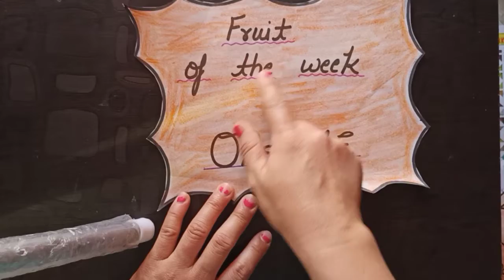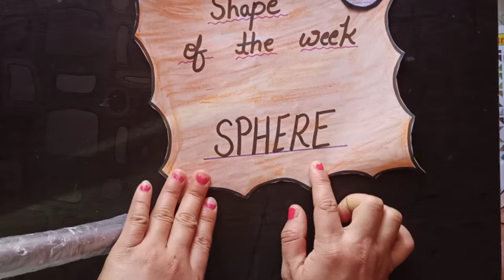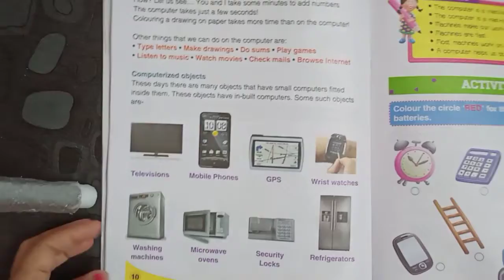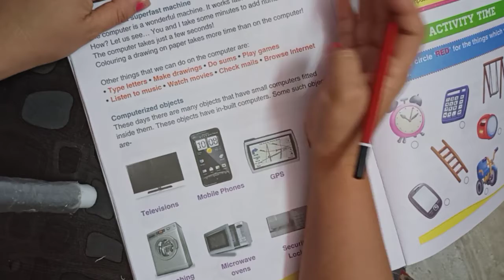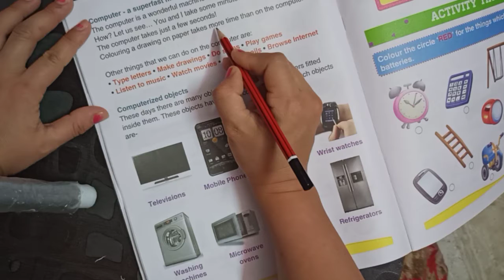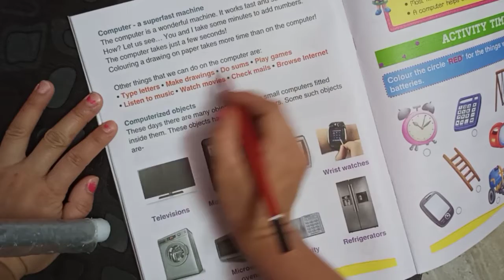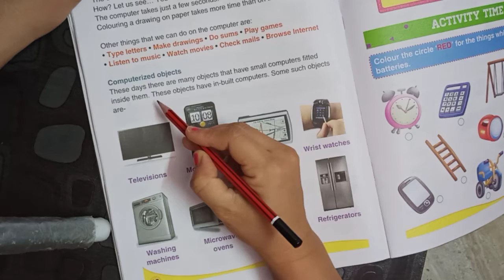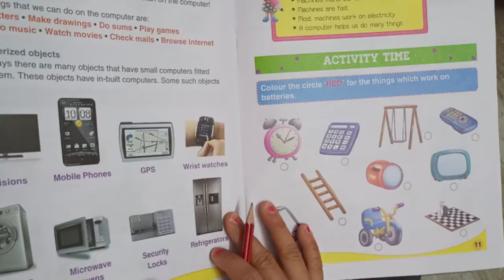|| chapter reading & explain || class:1 subject: COMPUTER